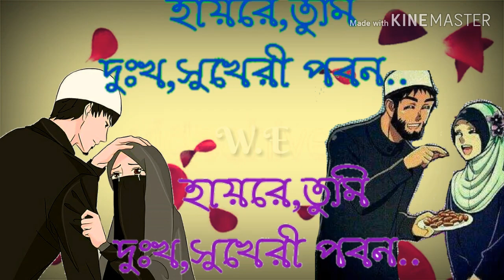Love message for husband in bangla.ভালোবাসার বার্তা, ভালোবাসার মানুষের জন্য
Love Message For Husband In Bangla With Muslim Cuple